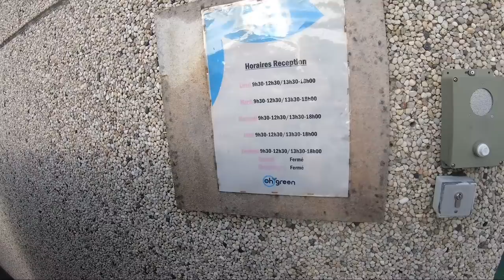KAN ALLES OOK GOED GAAN!? & DAG VAN DE CHAUFFEURS! | VLOG #24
Camera:  Leroy van Zanten
Productie:  Leroy van Zanten
Werkgever: SNEL Shared Logistics

© Alle rechten voor Leroy van Zanten®

★ SOCIALS ★

➤Dit is vlog nummer: 24